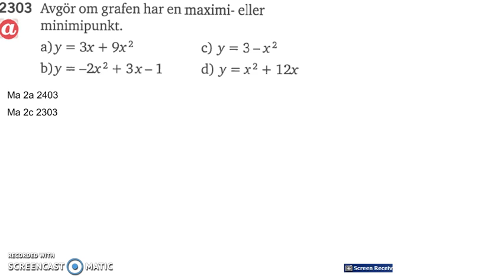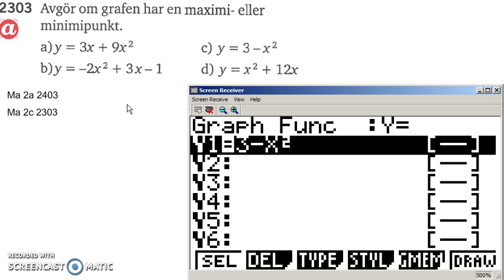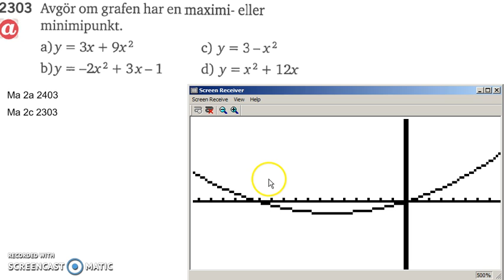Matematik 5000 Ma 2b Kapitel 2 Andragradsfunktionens graf 2303